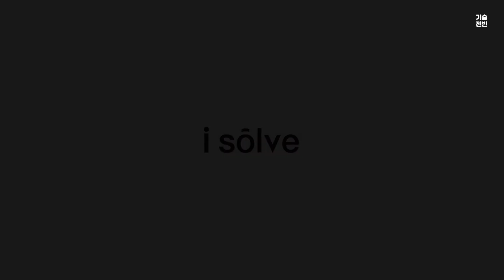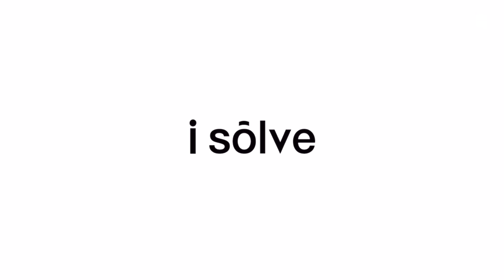[박은빈] 아이솔브 광고 모음(2018~2020)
아이솔브 광고 모음(2018~2020)